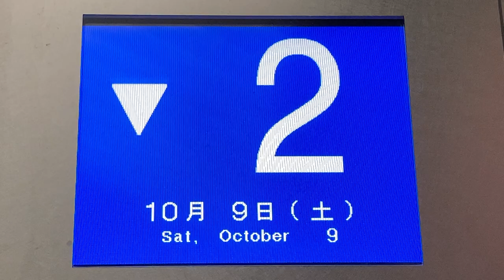フジテックエレベーター かご内LCD階床表示 YES・NAMBAビル